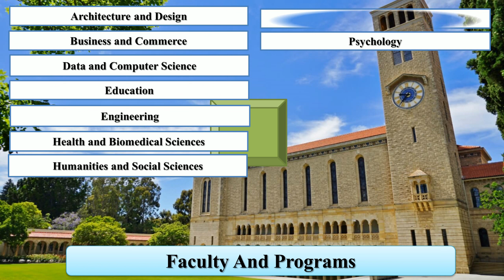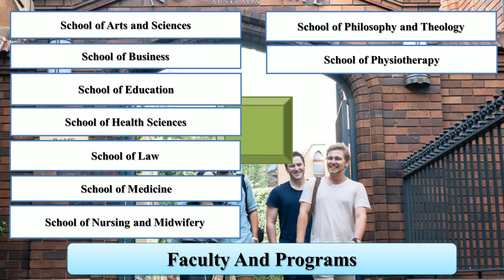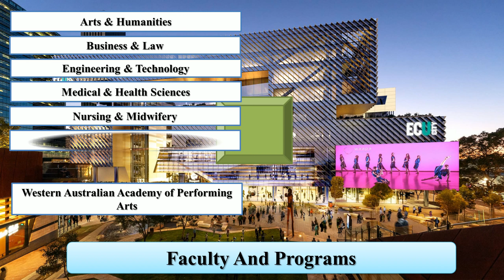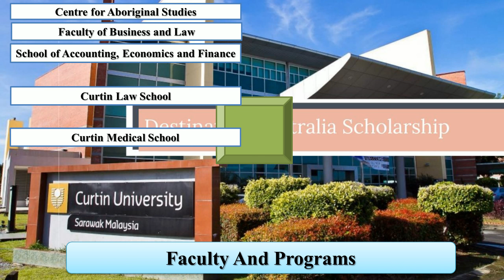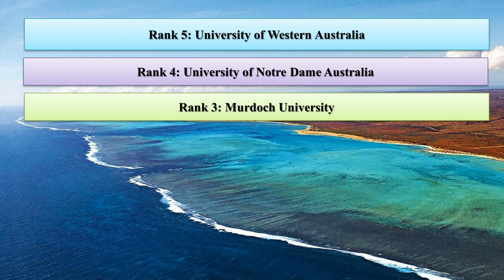Cheap Universities In Western Australia New Ranking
Entireeducation enlisted cheap universities in Western Australia new ranking. The Curtin University and Edith Cowan University are the cheap universities in Western Australia undergraduate. The University of Notre Dame Australia and University of Western Australia are the cheap universities in Western Australia undergraduate.

Curtin University
Edith Cowan University
Murdoch University
University of Notre Dame Australia